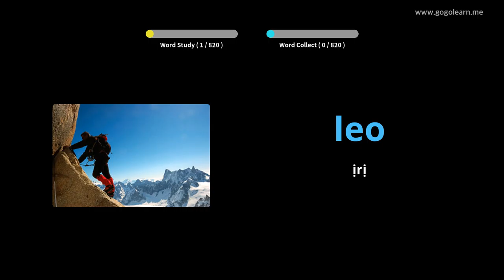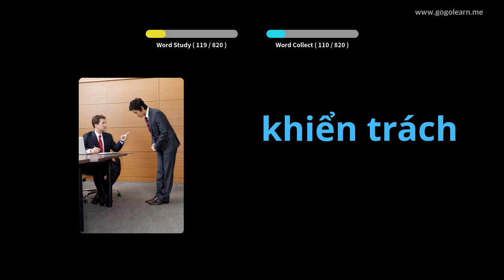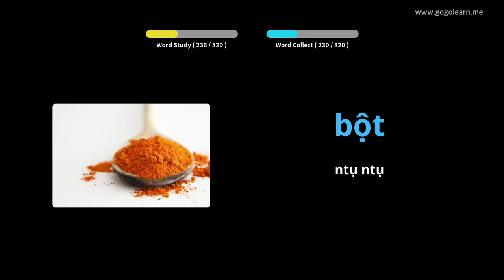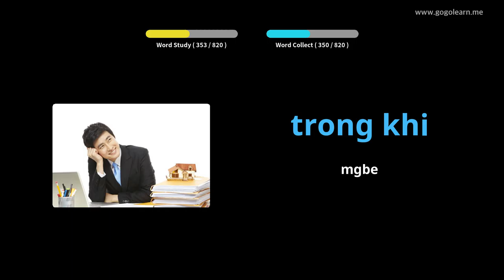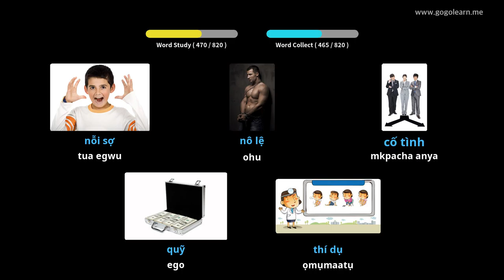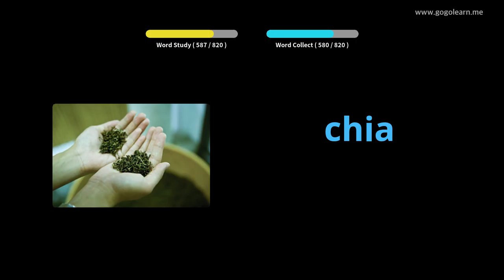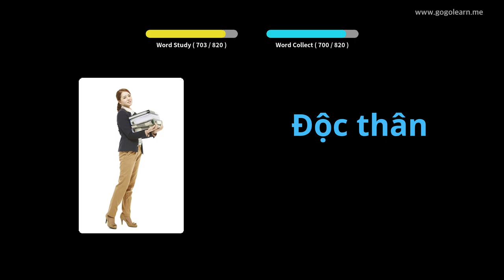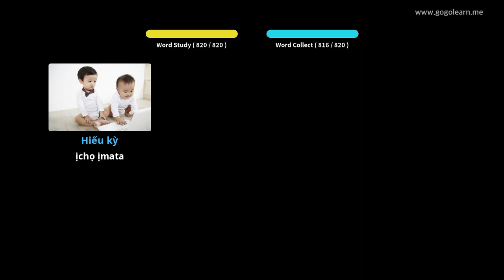Vicabulary Vietnamese Na-ege Nkwupụta Mgbe Na-ehi ụra | Golearn